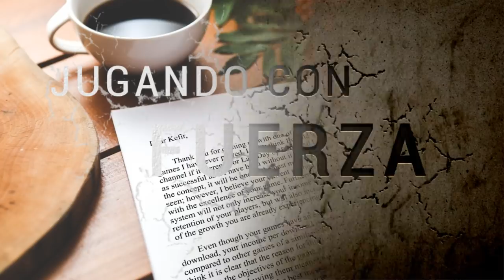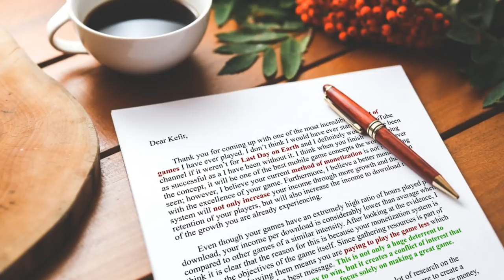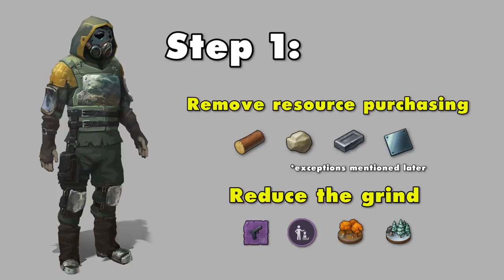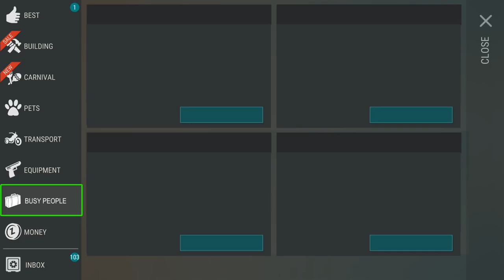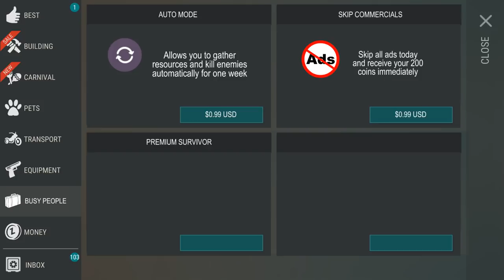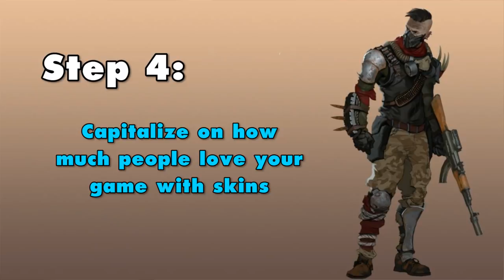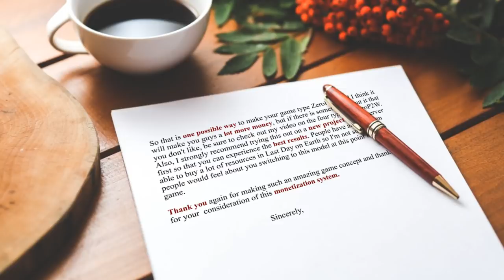How to Remove All Pay to Win features in Last Day on Earth!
Even though Last Day on Earth has an extremely high ratio of hours played per download, its income per download is considerably lower than average when compared to other games of a similar intensity. After looking at the evidence, I think it is clear that the reason for this is because its monetization system is based on the objectives of the game itself. The evidence seems overwhelming that if LDOE were to receive a ZeroP2W monetization system, they would make more money, grow faster and retain players longer.